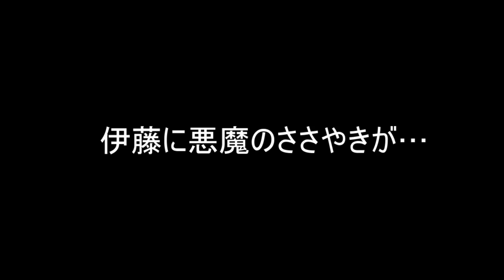ResetLimit【社長と専務】伊藤佳織のインタビュー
ResetLimit最終公演
「Saturation story」の劇中歌を担当する社長と専務の皆さんへ

ResetLimit伊藤佳織がインタビューしに突撃！

新曲も公開！

伊藤のインタビューの出来不出来も見どころ！？

ResetLimit第10回公演
『Saturation story』

 【あらすじ】
「‥さぁ、最後の物語を始めよう」
世界中で生まれ続ける無数の【物語】
無尽蔵に増える物語は宇宙の【物語許容量】を超え【物語飽和状態】を引き起こした。

世界中から物語が消えた！？ 台本も消えた！！？
リセリミワールド最後にして最大の危機！！！
三年間の集大成ここに爆誕！！

【作・演出】
平康臣

【日程】
2017/3/28（火）～4/2（日）
3/28 19:00
3/29 14:00 19:00
3/30 14:00 19:00
3/31 14:00 19:00
4/1  13:00 18:00
4/2  12:00 17:00[完売]

【場所】
参宮橋トランスミッション

【チケット】
［一般］
前売3800円、当日4300円
［学生チケット①］
前売3300円、当日3800円
［ペアチケット②］
7300円
[平日昼割チケット③]

①受付にて学生証の提示
②同公演のみ有効
③3/29～31の14時の回のみ有効

【チケット発売】
コリッチチケット

【キャスト】
伊藤 佳織（ResetLimit）
平 康臣（ResetLimit）
小山 修平（ResetLimit）

マスダ ヒロユキ（ルート33/CorneliusCockBlue(s)）
大沢 真一郎
ヲサダ コージ
藤田 由美子（THREETREE）
紅波 柚香（演劇部隊ChatterGang）
下垣 隼一
渡邊 晴樹
平井 亜矢子
イシケン
松久 みのり
大川 千友
相蘇 晃
平野 晋助

【日替わりゲスト】
3/28
19：00藏合 紗恵子(Production A)
3/29
14：00原 彩弓(メロトゲニ)／19:00大迫 洸太郎（OvOb）
3/30
14：00神田 寛太 ／19：00三澤 絢香（みさわ国）
3/31
14：00樹元 オリエ ／19:00トクダ タクマ（こわっぱちゃん家）
4/1
13：00荒川 沙奈（iDOL Street）／18：00金城 成美
4/2
12：00高橋紗良（劇団ハーベスト）／17：00Secret

【ＳＴＡＦＦ】
舞台監督：岡田 竜二
舞台美術：岡田 竜二
照明：赤本 龍太
音響：ナガセ ナイフ
チラシデザイン：中塚 健仁
パンフレット撮影：ノザワ トシアキ
Webサイトデザイン・管理：ケメコ
グッズデザイン：レイジ（GLITTER WORKS JAPAN）
撮影：田川博文（BUN@WORKS）
劇中歌：社長と専務「Graduation Story」
エンディングテーマ：DOACOCK「It's a pleasing day」

【協力】
エイベックス・グループ・ホールディングス株式会社
オフィスMORIMOTO
演劇部隊ChatterGang
株式会社ソニー・ミュージックアーティスツ
株式会社ユーキース・エンタテイメント
こわっぱちゃん家
社長と専務
タカハシセーイチ
野澤写真室
星知輝
みさわ国
メトロゲニ
BUN@WORKS
CorneliusCockBlue(s)
DOACOCK
GLITTER WORKS JAPAN
M’s企画
Production A
THREETREE